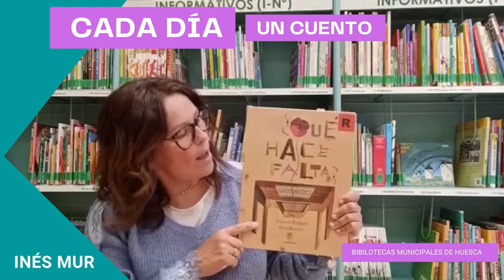Cada día un cuento: "¿Qué hace falta?"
Nuestras bibliotecarias te recomiendan cuentos que podrás encontrar en las Bibliotecas Municipales del Ayuntamiento de Huesca